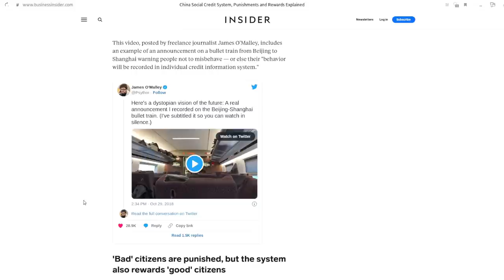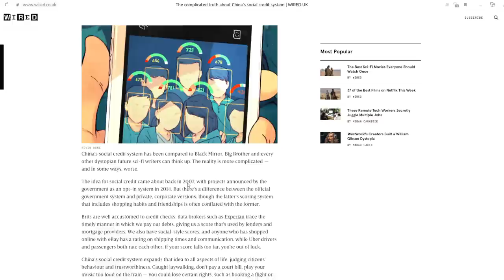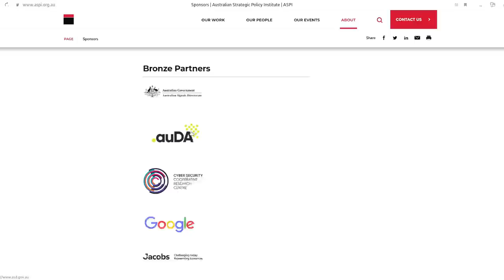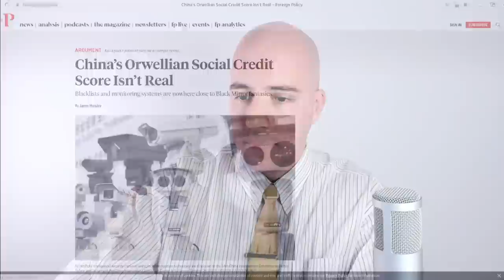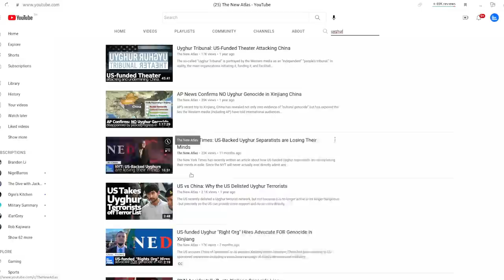China's "Social Credit Score System" - Fact or Fiction?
Western government & the Western media have deliberately lied about China operating a central "social credit score" system driven by political and ideological criteria.

However the same Western sources admit upon further examination that this is a myth, that no such system exists, and the multitude of systems China does use are for tracking and punishing what would be considered serious offenses anywhere.

References:

Business Insider - China's 'social credit' system ranks citizens and punishes them with throttled internet speeds and flight bans if the Communist Party deems them untrustworthy:
WIRED - The complicated truth about China's social credit system:
Guardian - China bans 23m from buying travel tickets as part of 'social credit' system: